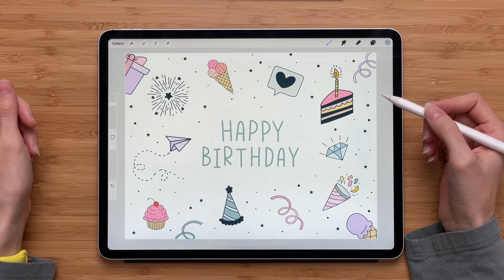Layer Opacity in Procreate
How to change layer opacity in Procreate?

In this video, I will show you two ways of changing layer opacity in Procreate: traditional and shortcut.

Hoping this video will be helpful!